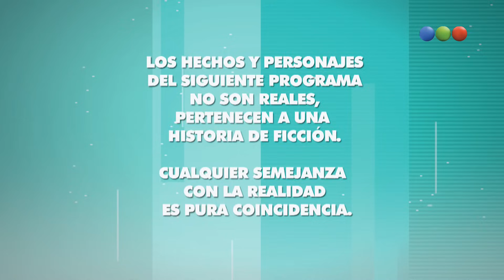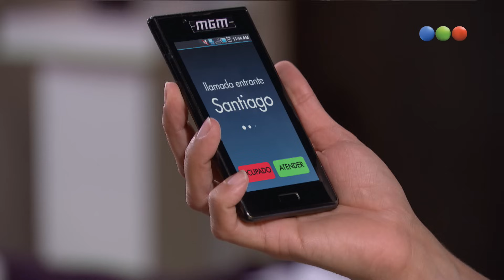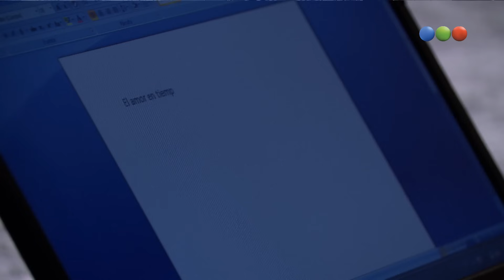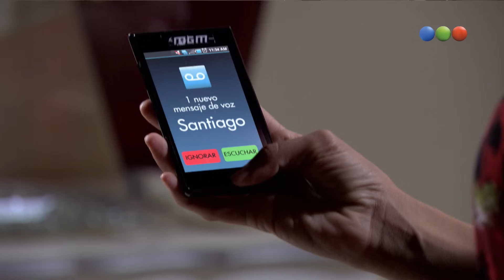Capítulo 158 - Somos Familia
“Somos Familia”, la historia de Joaquín (Gustavo Bermúdez) un soltero seductor, aventurero y temerario, cuya vida da un vuelco inesperado al tener que hacerse cargo de los cuatro hijos de su mejor amigo. Mientras Joaquín intenta acomodarse a esta nueva vida, se presenta en la casa Manuela (Ana María Orozco) y comienza a gestarse entre ellos una increíble historia de amor.